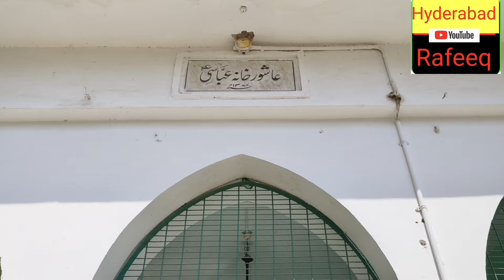The Last Nizam Ashoorkhana Khilwat Mubarak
The 'Ashoor Khana is a complex having a group of twelve 'Ashoor Khanas in it. It is situated right behind the Panch Mahals towards the Western side of the Charminar. The first five Asif Jahi Sultans lived in Panch Mahals and built a palace each for their residence. The 'Ashoor Khana is right behind the Khilwat Mahal, covering an area of about two acres of land

The Seventh Asif Jahi Nizam Mir Osman Ali Khan Bahadur, soon after the completion of' Aza Khana began building the 'Ashoor Khanas one after the other over this land. The construction seems to have no plan as the 'Ashoor Khanas are scattered all over the area.
The buildings of the 'Ashoor Khanas, in general, are simple
structures consisting of a rectangular room. The entrance to the room is
through an arch way. In the middle of each room is a nich having a raised
platform. The Golden 'Alam is installed over this and remains all through
the year.

The entrance to the complex is through an iron gate at the back of Panch Mahals. Close to the entrance gate on both sides of the small ground are two 'Ashoor Khanas. Towards the right side is 'Ashoor Khana-e-Ibnan-e-Muslim, which has an 'Alam made of Gold and two Zaries coated with Gold. These are ascribed to two sons of Hazrat Muslim.
Right opposite this, 'Ashoor Khana is 'Ashoor Khana-e-Zainabiya. It is a big hall having half of its roof built in traditional style with English tiles. It has a golden 'Alam covered with a cloth right in the middle. Beside this 'Alams a Zari ascribed to Imam Hussain is placed over a decorated platform.

Infront of this 'Ashoor Khana is a hall, which is known as Niaz Khana. This hall has a wooden Zari in it alongwith five 'Alams. According to the information carried through for years, this Zari was made with the wood brought from the Rauza of Hazrath Ali in Najaf, by a noble of the Nizam's court Shaheed Yar Jung Bahadur.